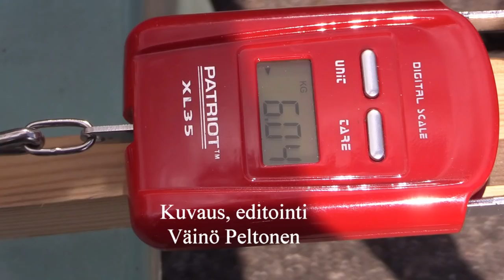The linear motor 2019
Tässä moottorin pyöriminen on muutettu pitkittäiseksi säädettäväksi liikkeeksi 3 mm kierretangon avulla, kahdella releellä, rajakytkimellä sekä suunnanvaihtaja kytkimellä. Laite on oma valmiste.